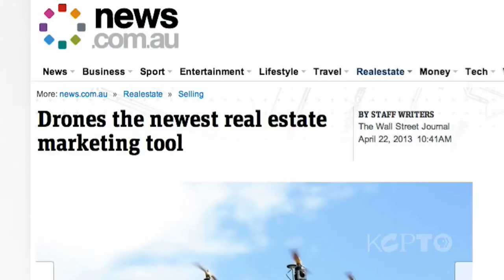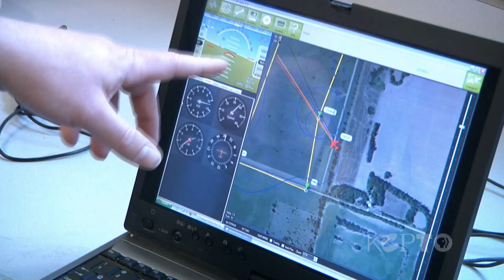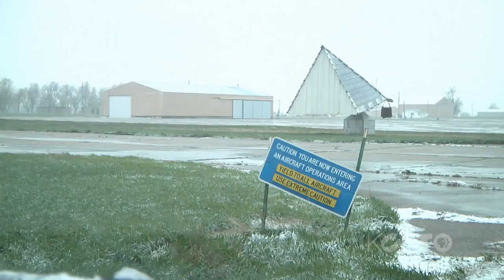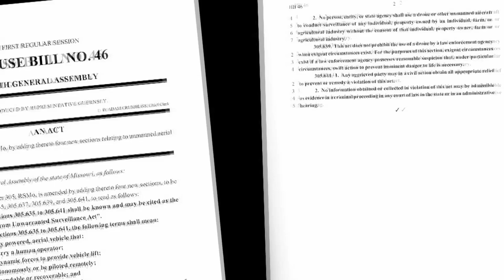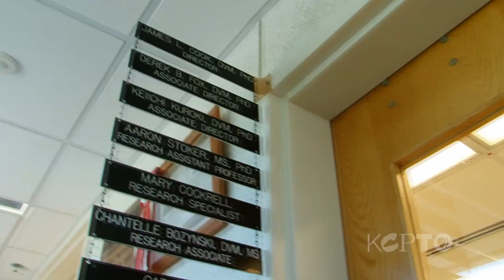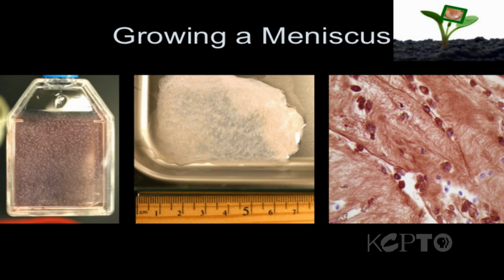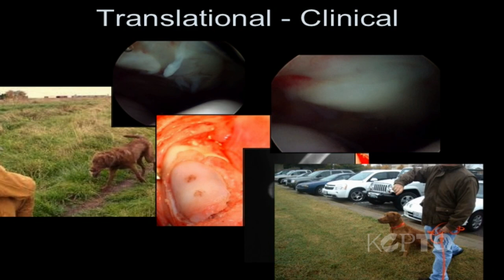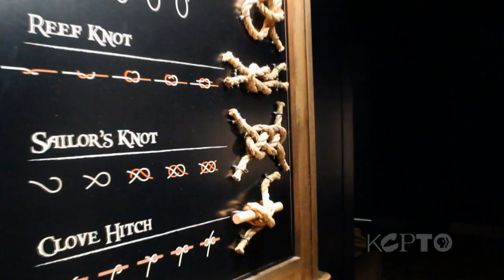The Local Show - June 20, 2013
This week: Orthopedic treatments for dogs that may soon be put to work on humans. The Art of the Car Concours is coming back to town. Drones are in the news and on campus in Manhattan, Kansas.